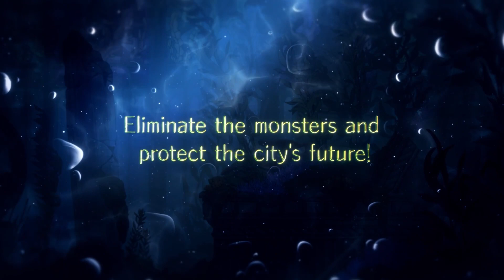Pronty - Official Nintendo Switch Launch Trailer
Pronty is a 2D action-adventure game set under the ocean. In the near future, human beings have successfully found a way to live under the sea and hundreds of aquatic cities have transformed the seabed into a new Atlantis. But now, the cities are in danger. Only Pronty along with his weaponized robotic javelin partner, Bront can protect the City of the Deep, Royla, and unravel the mysteries that lie within. Pronty comes with a unique combat system, over 40 types of sea creatures, new unlockable abilities and upgrades, Boss Rush mode, and more. Pronty is available now on Nintendo Switch.